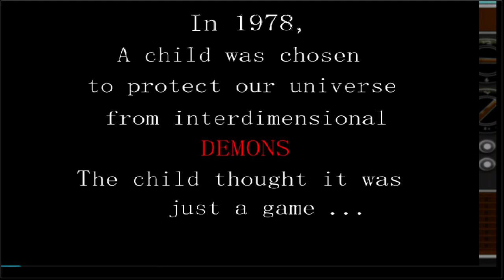Misadventure - Full Gameplay - No Commentary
From the developer of Orange Roulette
(literally, the game just turns into creepy for a moment.)

(( Misadventure ))

-Find me-